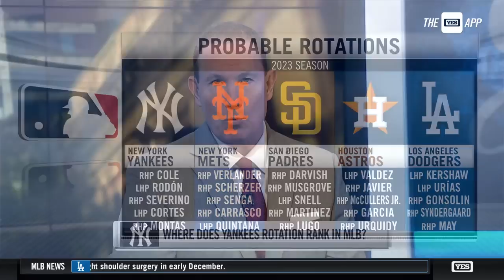A discussion on the Yankees rotation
Where does the Yankees' starting rotation stack up against the league's best? Bob Lorenz, John Flaherty and Jack Curry break it all down.